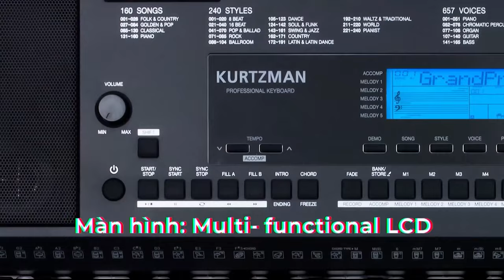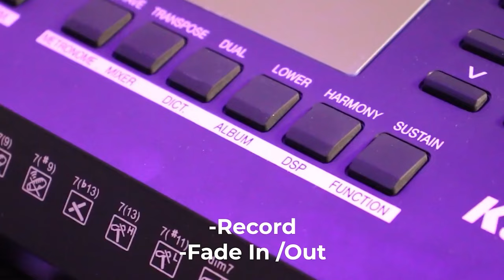KURTZMAN K350 về với Bình Dương!!!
😍 Hệ thống cửa hàng:
Showroom 1 : 347 ĐIỆN BIÊN PHỦ, PHƯỜNG 4, QUẬN 3, TPHCM
Showroom 2 : 98 BÀNH VĂN TRÂN, PHƯỜNG 7, TÂN BÌNH, TPHCM
Showroom 3: 342 LÝ THƯỜNG KIỆT, PHƯỜNG 6, TÂN BÌNH, TPHCM

🍿 Link Facebook :
Fanpage : minhphungmusic